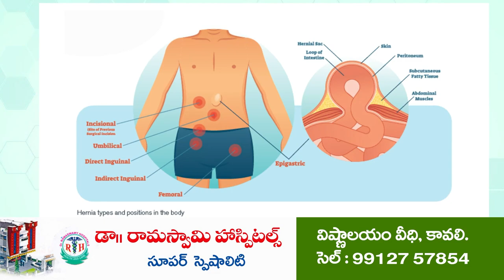ఉత్కంఠగా సర్పంచి ఉపఎన్నిక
- జలదంకి మండలం లింగరాజు అగ్రహారం సర్పంచి ఉపఎన్నిక
- పోటీలో వైసీపీ, వైసీపీ రెబల్, టీడీపి అభ్యర్థుల మధ్య ముక్కోణ పోటీ
- మొత్తం 1312 ఓట్లు మధ్యాహ్నానికి 1035 ఓట్లు పోలింగ్
- వేములపాడు పంచాయతీలో  7వార్డు ఉప ఎన్నిక